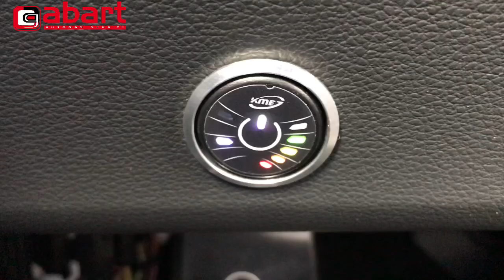Jak przyśpiesza na gazie najnowsze Audi Q5 2.0 TFSi z instalacją KME Nevo Sky Direct z Abart Wrocław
Najnowszy model Audi Q5 2.0 TFSi 252 KM przyspiesza na gazie prawie tak samo jak na benzynie, a na stacji pali kosztuje o połowe taniej. Audi Q5 2.0 TFSi 8RB z instalacja gazową KME Nevo Sky Direct nie traci na swoich najważniejszych właściwościach a pozwala zostaić w kieszeni kilka tysięcy rocznie.

Marka i model: Audi Q5 8RB
Rok produkcji: 2017
Pojemność i moc silnika: 1984 ccm, 185 kW (252 KM)
Przebieg w dniu montażu instalacji gazowej: 74 000km
Instalacja gazowa: KME Nevo Sky Direct 2
Zbiornik LPG: Toroidalny 45l
Zasięg na gazie: 400km
Zwrot z inwestycji: 20 000 km
Wycena instalacji gazowej:

Dzięki dobrej jakości montażu instalacji gazowych i odpowiedniemu doborowi instalacji gazowych BRC i Lovato firma Abart autogaz szybko przejęła znaczną część wrocławskiego runku samochodowych instalacji gazowych. Po miesiącu zostali zatrudnieni i przeszkoleni pierwsi pracownicy - monterzy instalacji gazowych. Po kilku miesiącach działalności dokonano pierwszej przeróbki na autogaz samochodu z wtryskiem benzyny, co w tamtych czasach było bardzo znacznym skokiem technologicznym.

Szybki rozwój techniczny i uznanie wśród klientów spowodowały konieczność przeprowadzki do większego warsztatu montującego instalacje gazowe. Wybór padł na pomieszczenia na terenie Ośrodka Szkolenia Kierowców PZMot we Wrocławiu, Na Niskich Łąkach 6. Tam właśnie firma Abart autogaz poczyniła szybkie postępy i po roku działalności stała się największą firmą przerabiającą samochody na autogaz we Wrocławiu. Firma zaczęła obsługiwać klientów z całego Dolnego Śląska, m.in. z Kłodzka, Wałbrzycha, Legnicy i Jeleniej Góry. Do firmy przyjeżdżali również klienci z dalej oddalonych miast czyli Opola, Łodzi czy Poznania.

Po ponad dwóch latach od rozpoczęcia działalności latem 1997 roku firma Abart Autogaz doznała olbrzymich strat na skutek powodzi tysiąclecia, która zaatakowała Wrocław właśnie przez ulicę Na Niskich Łąkach. Dzięki szybkiej odbudowie warsztatu i ciężkiej pracy całej załogi straty zostały powetowane po kilku miesiącach działalności.

Firma przerabiała na LPG coraz więcej skomplikowanych pojazdów co pozwoliło na zatrudnianie i szkolenie kolejnych pracowników, którzy pracują do dziś przy montażu samochodowych instalacji gazowych zarówno w firmie Abart Autogaz jak i wielu innych podmiotach działających we Wrocławiu, na Dolnym Śląsku jak i za granicą naszego kraju.

Na przełomie roku 1999 i 2000 firma rozpoczęła ekspancję na rynek wschodni o otworzyła warsztat montujący instalacje gazowe w stolicji Rosji Moskwie. Niestety jak się później okazało, było to zbyt wcześnie i instalacje gazowe proponowane przez naszą firmę były wtedy zbyt nowatorskie i za drogie na temten rynek.

Na początku 2000 roku została zamontowana pierwsza instalacja wtrysku gazu. Była to instalacja włoskiej firmy BRC typu FLY, którą zamontowano do BMW 520i E34, a klient przyjechał do Wrocławia aż z Tarnowa. Jak na tamte czasy było to bardzo nowatorskie rozwiązanie, które eliminowało wiele kłopotów przy przeróbce na autogaz nowoczesnych samochodów i pozwalało firmie na dalszy rozwój techniczny. Dzięki temu pozyskano wielu nowych klientów, co z kolei pozwoliło na ugruntowanie pozycji lidera branży montażu instalacji gazowych na terenie Dolnego Śląska.

Pod koniec roku 2001 dokonano kolejnego przełomu w technologii montażu samochodowych instalacji gazowych. Do fabrycznie nowego Forda Mondeo MKIII 1,8i 16v została zamontowana druga w Polsce instalacja sekwencyjnego wtrysku autogazu. Była to bardzo nowoczesna instalacja gazowa firmy BRC typu Sequent FLY, która umożliwiała wtedy przerobienie na zasilanie gazowe praktycznie wszystkich ówcześnie produkowanych samochodów. Technologia ta stosowana jest do dnia dzisiejszego i bez jej wprowadzenia nie byłby możliwy dalszy rozwój branży autogazu w Polsce i na świecie. Dzięki wprowadzeniu do oferty tej instalacji gazowej firma pozyskiwała klientów z Niemiec, gdzie w tamtych latach branża autogazu zaczynała dopiero raczkować.

Kolejnym znaczącym krokiem w historii firmy Abart Autogaz było otwarcie wiosną 2004 roku oddziału w Legnicy przy ulicy Borsuczej. W kolejnym roku został otwarty następny oddział montujący samochodowe instalacje gazowe w Opolu przy ulicy Oleskiej. W tym samym roku firma zmieniła osobowość prawną na Sp. z o.o. Rok ten był przełomowy również dlatego, że firma zaczęła jako podwykonawca montować instalacje gazowe na terenie Niemiec.